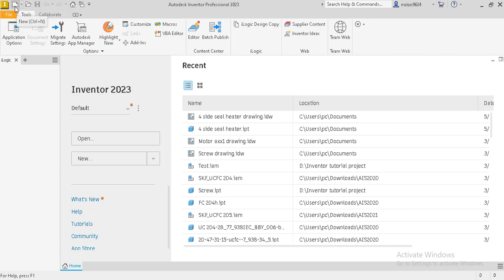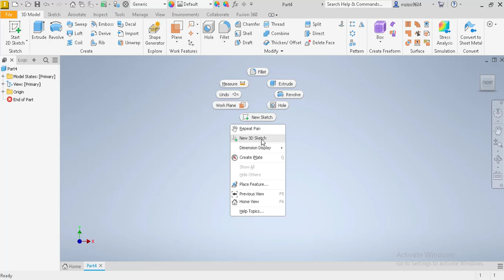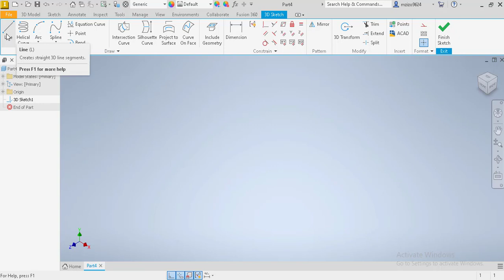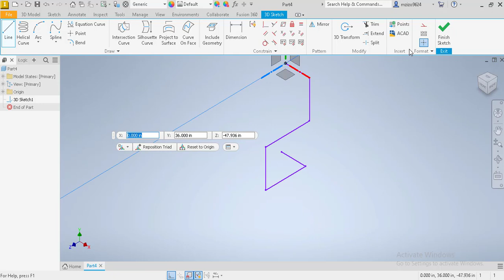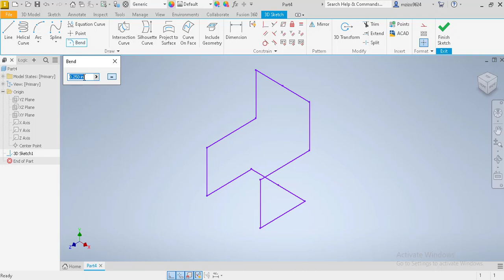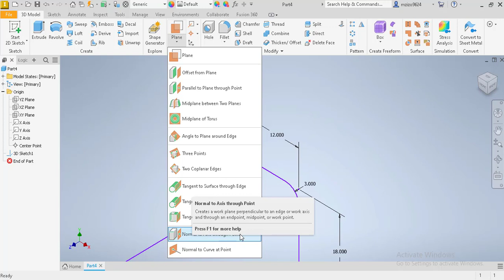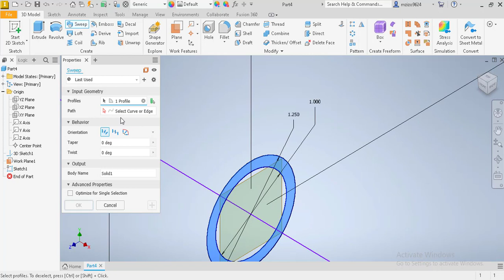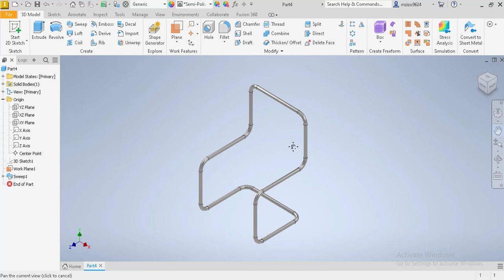Create a 3D sketch & sweep in Autodesk Inventor 2023.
Learn how to make s 3D sketch & sweep in Autodesk Inventor 2023
the easy way to create a 3D sketch & sweep in Autodesk Inventor 2023
3D sketch in Autodesk Inventor 2023
Sweep in Inventor 2023
3D sketch in Autodesk Inventor 2023
3D sketch in Autodesk Inventor 2023
3D sketch in Autodesk Inventor 2023
3D sketch in Autodesk Inventor 2023
3D sketch in Autodesk Inventor 2023
3D sketch in Autodesk Inventor 2023
3D sketch in Autodesk Inventor 2023
3D sketch in Autodesk Inventor 2023
3D sketch in Autodesk Inventor 2023
3D sketch in Autodesk Inventor 2023
3D sketch in Autodesk Inventor 2023
3D sketch in Autodesk Inventor 2023
3D sketch in Autodesk Inventor 2023
3D sketch in Autodesk Inventor 2023
3D sketch in Autodesk Inventor 2023